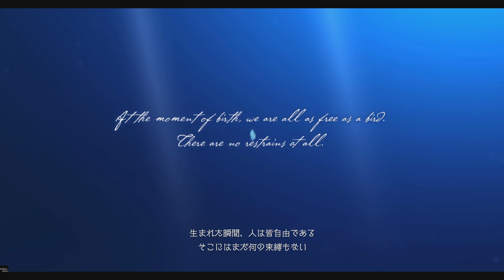イースX -NORDICS プレイ動画1【第1部 カルナック(part1)】